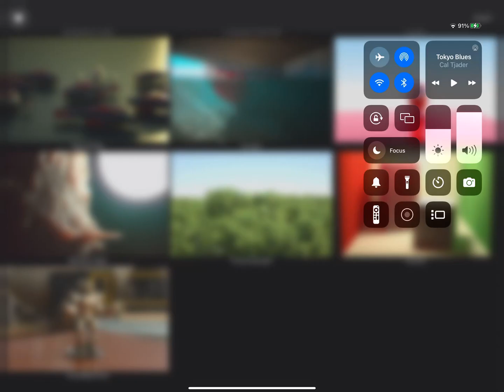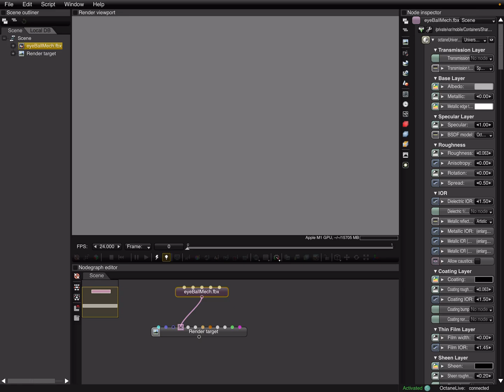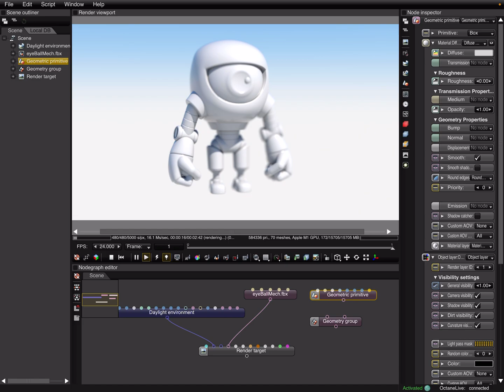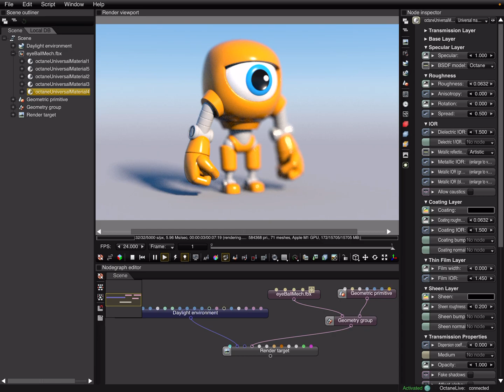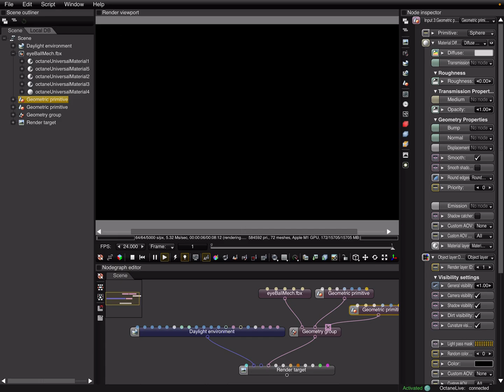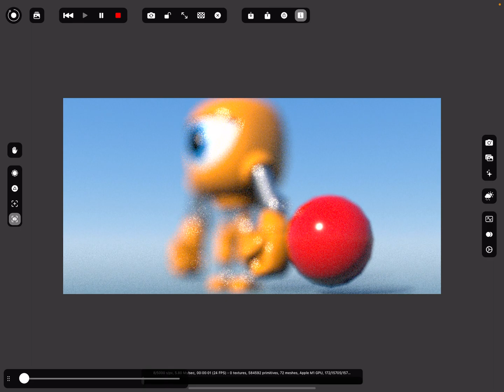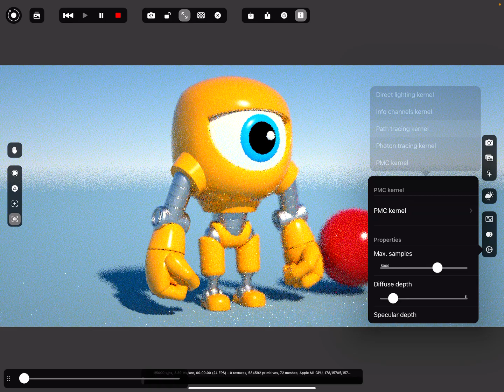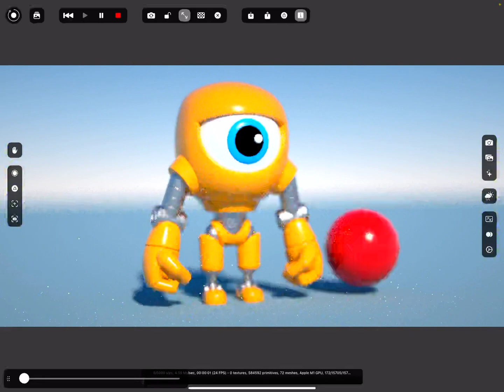Octane X iPad Pro Tutorial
In this video, I show how to import objects into Octane X on the iPad Pro. The model was initially sculpted with Nomad Sculpt on the iPad, then retopologized and cleaned up in Maya on the desktop. I then exported an FBX file back to the iPad and cover how to setup a scene from scratch, include simple daylight lighting.